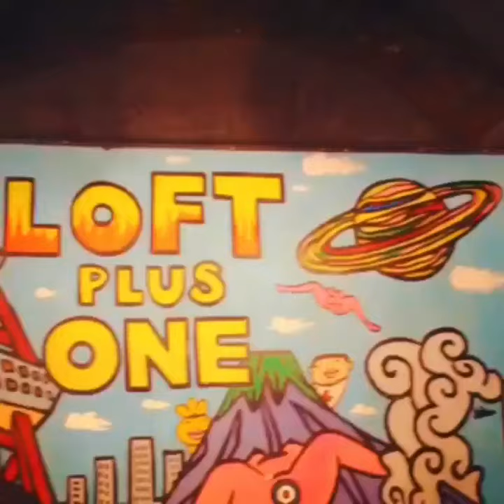The Kid LAROI & Justin Bieber - Stay (Sora Aoi/Sola Aoi)